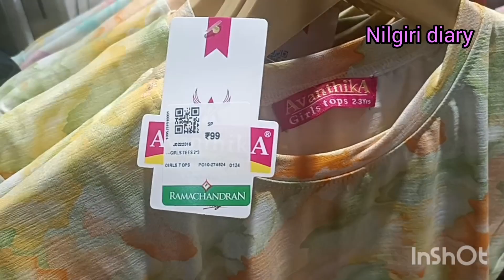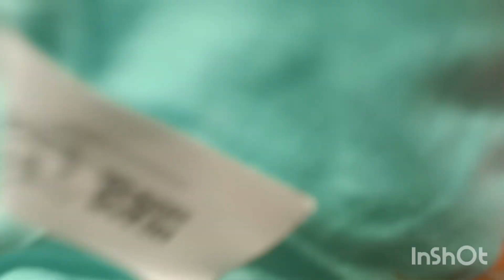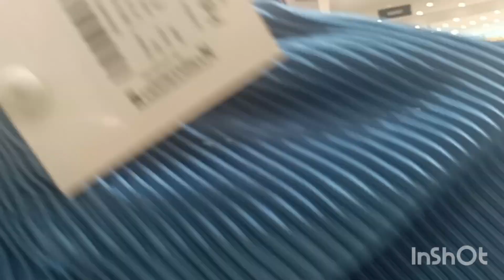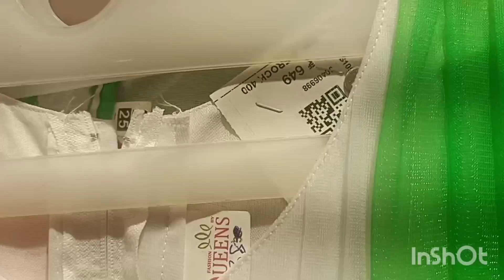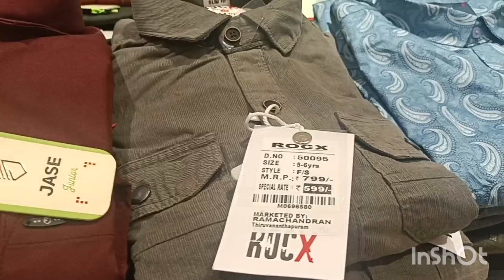Ramachandran textile attakulangara trivandrum Kerala #2024#shoping